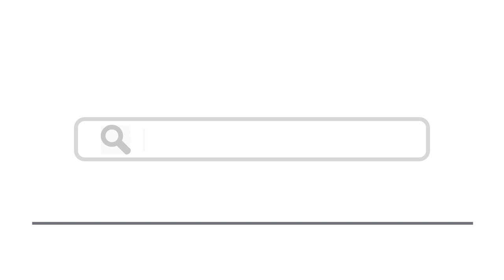Top 10 Places To Visit In Eritrea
Here are top 10 places to visit in Eritrea
4. Dahlak Marine National Park